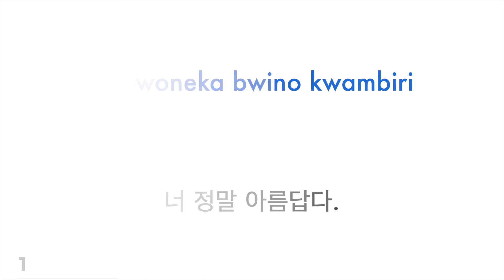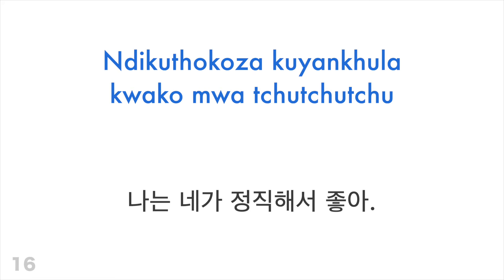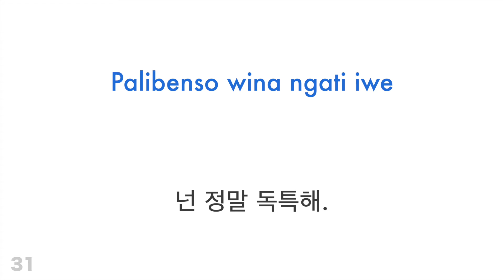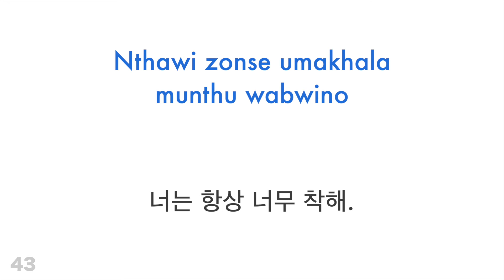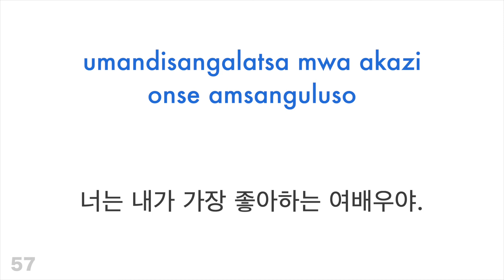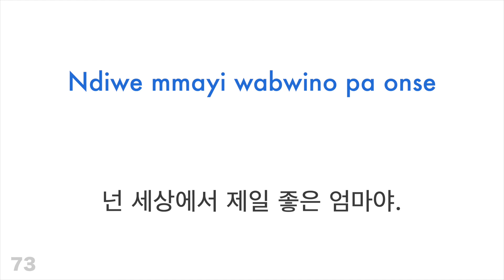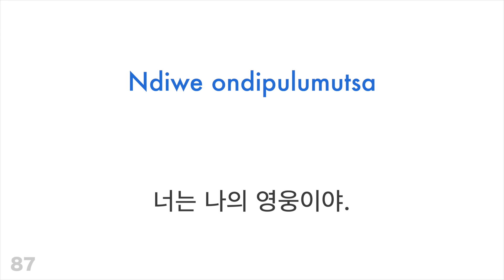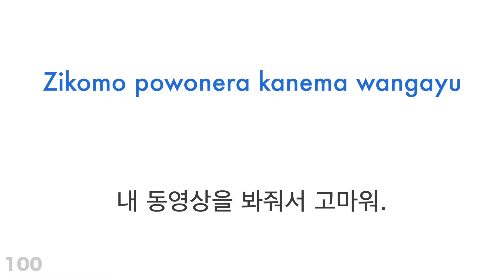긍정적인 문장 100가지 + 칭찬 가지 - 체와어 + 한국어 - (원어민)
더 배우고 싶으세요?